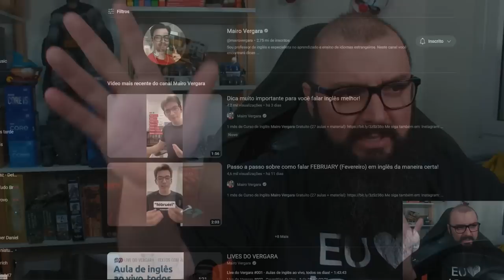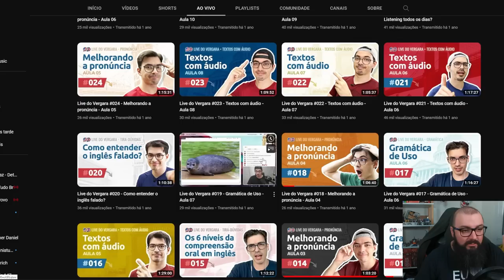Comecei a Estudar Inglês !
Founders Edition:

Murilo Pinto
ludian lima
InforTelGamer Daniel
Jorge Nascimento
Cláudio C G Jr
Jhonata
DarkScorpyon
Breno Rodrigues
Pedro Henrique
Daniel Ressurreição
Kampf
Jeferson pereira
Marcelo Leszczinski Devantier
Affectionate_cat
Mateus Demonti Amorim
Rui Rogerio
LOG TI
Marcos Antônio
Juninho Megas66
✠Øšmåř✠, Pitbull
The Very Boring Vlog
Domingos#6442
SubFireFox
Mattoso

Nitro Boosters:

UltimateGOD
Leo Stumm
Cronos
Marcos
GonicoJR
✠Øšmåř✠, Pitbull
Biels
InforTelGamer Daniel
Enzo Albornoz
Br3Killer

Benchmarker Xtreme:

Daniel Zamora
Lucas Genari
Thiago Carvalho
FrequenciaJogos
Rafael Nunes
Daniel Richard
Diez Soares
Marcello Harkope
Maxwell MP
Zuka
William Ribeiro da Luz
Felipe Saes
David Nunes
SIDNEI CAVALARI
Christopher Souza
Felipe Rios
Luciano Jacomeli
Rodrigo Andrade
Murilo Hasse
Felipe Natal SC
Juan Marraiso
Gustavo Publio
Henryque Ryuk
Renan Rupe
Felipe

Benchmarker Pro:

NPDino
EF oliveira
Dax 017
Erik Fogtman
Phantom Sage
marcelo kaoru fujimori
Kemuel Levy
Thamiros Souza
Leonnardo Verol
Michael GnFnR
Vinicius Aguiar
Ric Reborn
realzao zueira
Jerry Bazaglia Neves
Islaion
WillAvelino
João Francisco
Octavio Beired
Rodrigo Freschi
Elderecj
Lian Parma
Andrei Andrades
Mairo Vergara
PHDAdrianoX
Fabio Madeira
Daniel Folino
andre sousa
Marc
Emers1
Vinícius Gimenes
Wilson Carlos Sombini
Vitor Corrêa
Felipe
Rafael Santos
Ricardo Dealtry
Mateus Barboza Schmitt
Filipeeo
BLACKZZILLA
Evaldo Neto
Joseph капитан
PUNISSSH
Joca
Toni Muniz
jean victor
Pedro Costa
Galeno José
Weudes Marquez
Davi Moretti
João Antônio Farias
Joao Marcos
Lucas Melo
Felipe Marques
Rafael Ferreira
Emmanuel Damiani da Silva
Mateus Padilha
Wil costa
Everton Ferreira
Faberlorde
Valley
Otávio Prado
Miguel Freire
Ronaldo Brito
Juan Bronzeri Dias
fabinho
Crystian Américo
Eduardo Amarante
Henrique Haker
lucasgadoni
MarcosHenrique
Jonathan Rafael
Joao Carlos
Fabio Pires
Alessandro Lobo
Anderson Mendes
Karlos Souza
Vinicius Cardote
Marcos K.
Wallace Vitório
Antonio Padilha
Elias Bretas
Bruno Soares
mateus felipe
Xys
Alex
Ricardo Marques
Thiago Nunes
Bruno Bronze